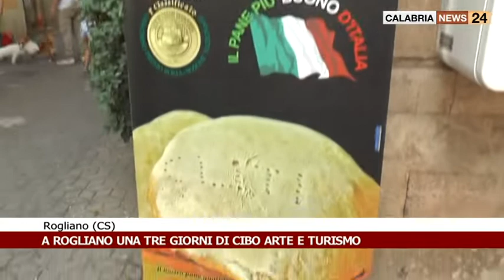ROGLIANO (CS): UNA TRE GIORNI DI CIBO ARTE E GUSTO